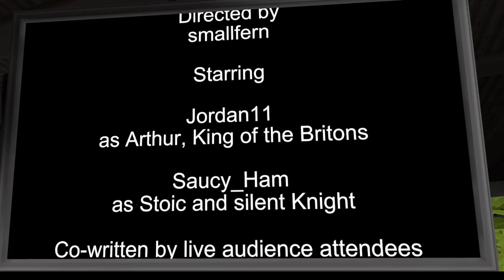God Awful Ad Lib: Discount Black Knight